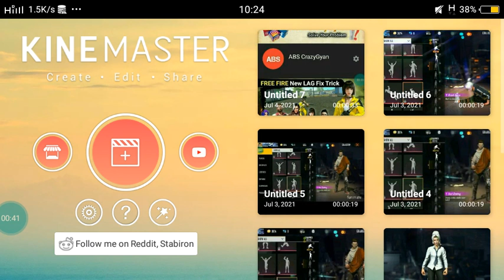How to download no watermark kinemaster